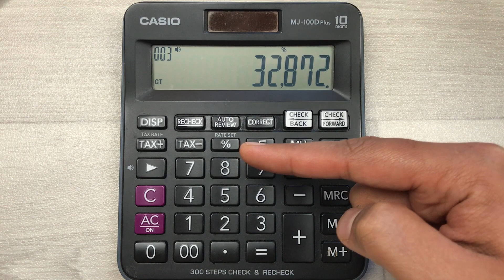How to Calculate 40 Percent Price Increase On Calculator - 3 Steps Method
How to Calculate 40 Percent Price Increase On Calculator - Easy Trick
In this video i am showing how to find out 40% price increase using your simple calculator. You can easily find out the final price in 3 simple steps in your basic calculator.
As an Amazon Associate, I earn from qualifying purchases, which means that if you click on one of the product links, I will receive a small commission at NO COST to you.